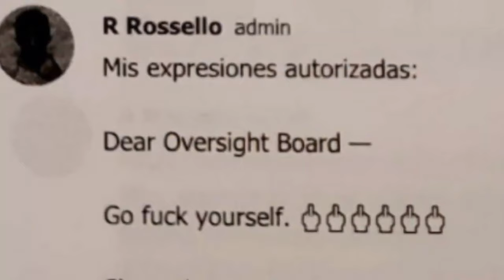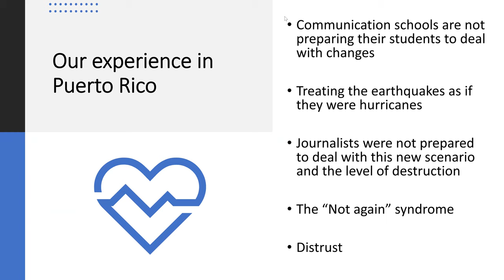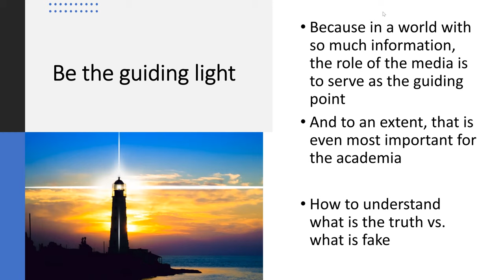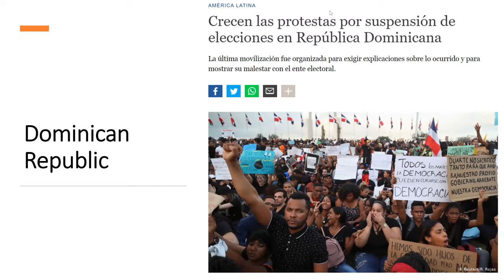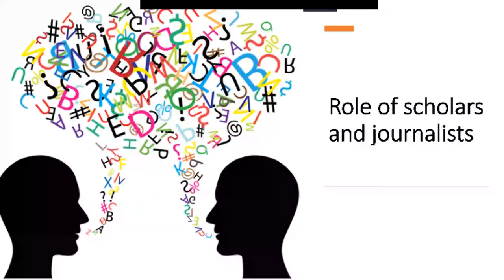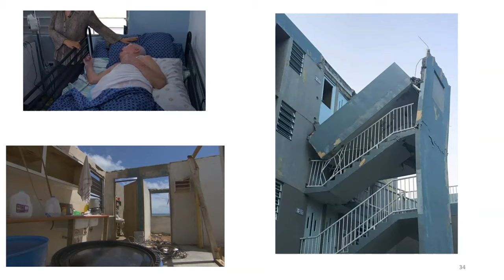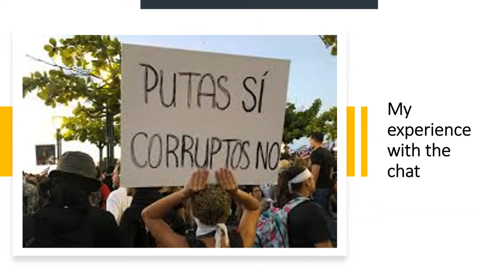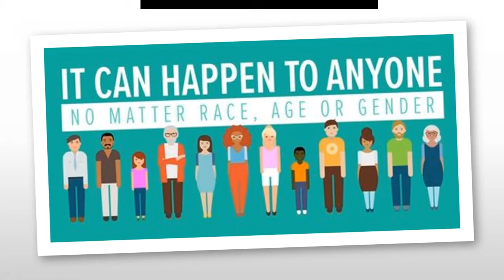Humanitarian Crisis in Puerto Rico: Roles and Responsibilities of Journalists and Scholars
Global Engagement Speaker Series
Sandra D. Rodríguez Cotto